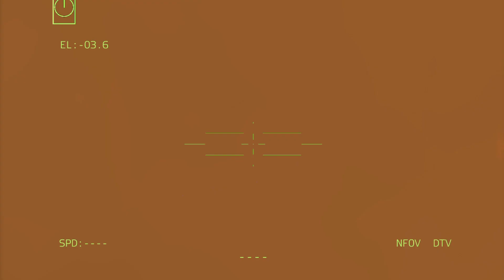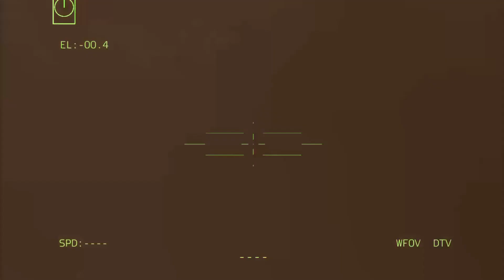just happened! Joint US AND UKRAINE forces destroyed 234 Russian warplanes at Bakhmut